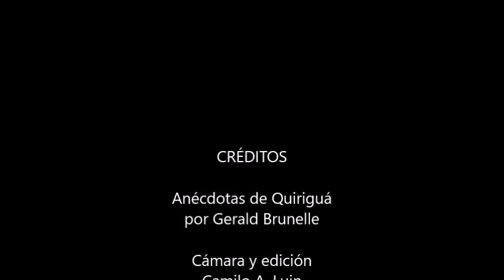Anécdotas de Quiriguá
Gerald Brunelle, ex gerente de BANDEGUA, nos cuenta sus expereiencias en la antigua ciudad maya de Quiriguá.